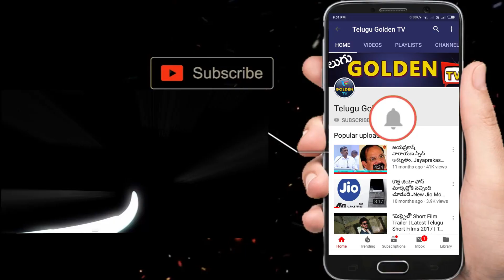రానా దగ్గుబాటి | NTR Biopic First look | Rana Daggubati |Chandrababu Naidu |Krish |Telugu Golden Tv